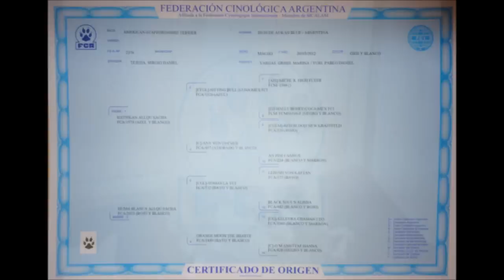Iron Aukan Blue - American Staffordshire Terrier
Nuestro Amstaff Iron, desde su nacimiento hasta los 9 meses de edad.
Our Amstaff Iron, from birth till 9 months old.
Nosso Amstaff Iron, desde seu nascimento até 9 meses de idade.